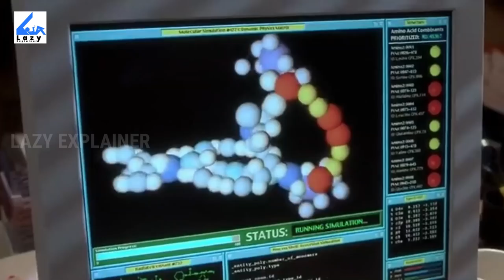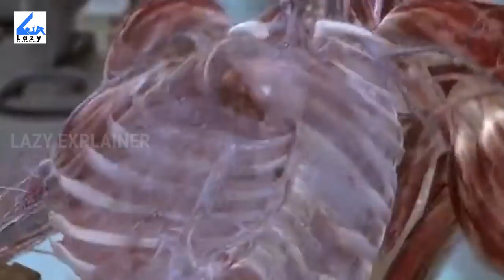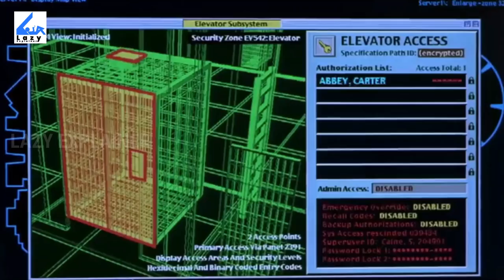Hollow Man (2000) Full Slasher Film Explained in Hindi | Invisible Tharki Man Summarized Hindi